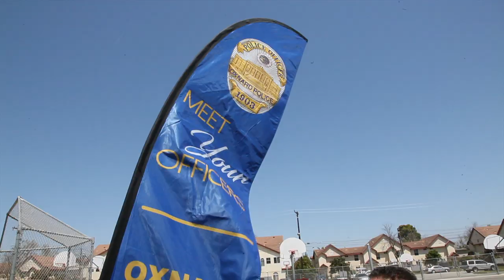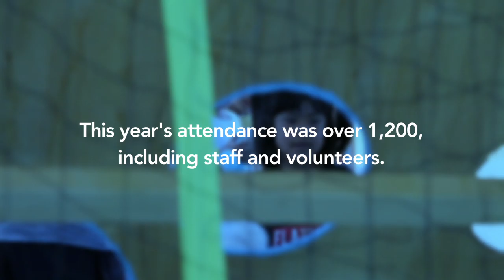Kids Day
Fun video produced by yours truly.